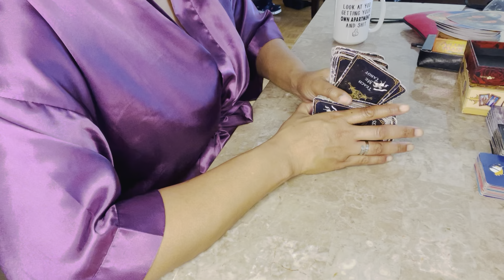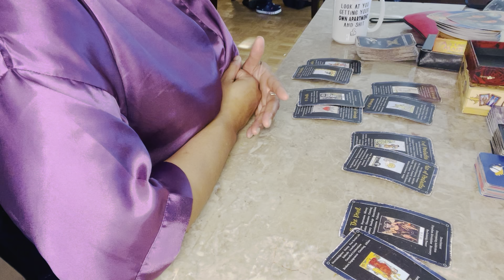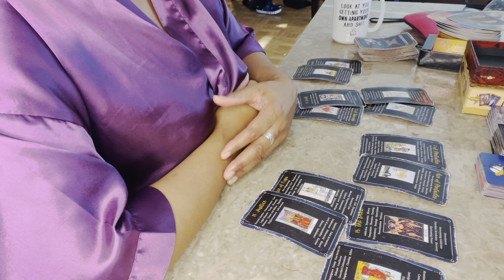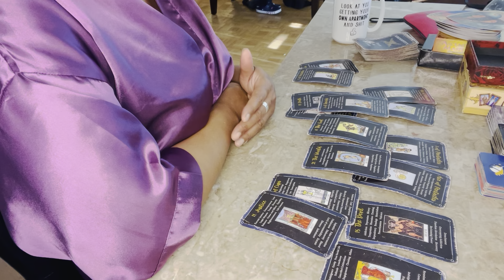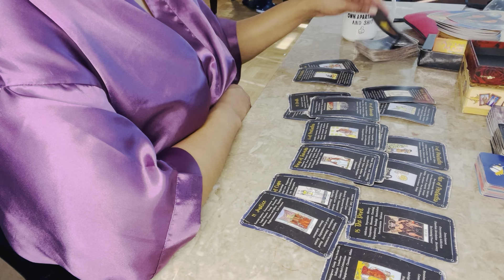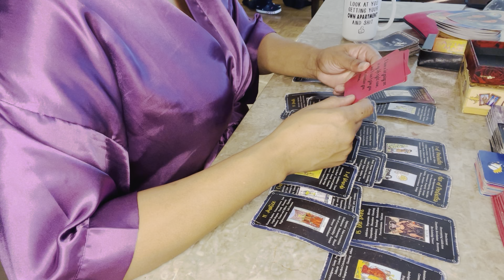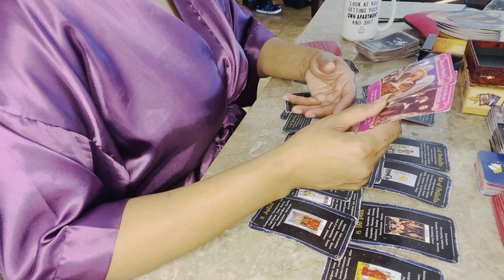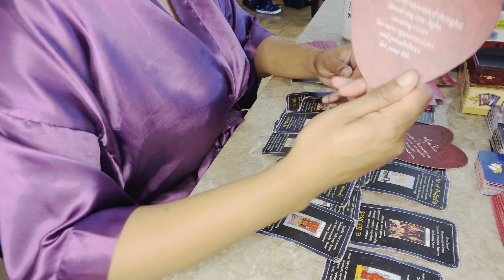LEO 😍”NO worries; mirroring each other but finally, this is everything you’ve ever wanted!”❤️‍🩹